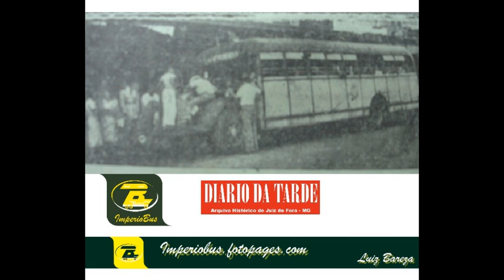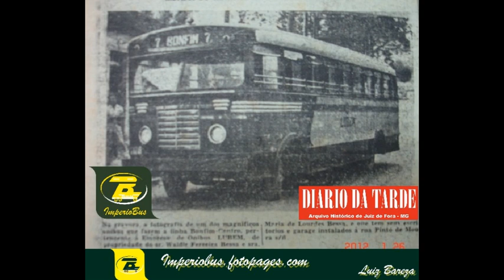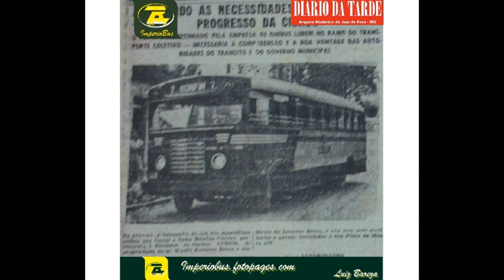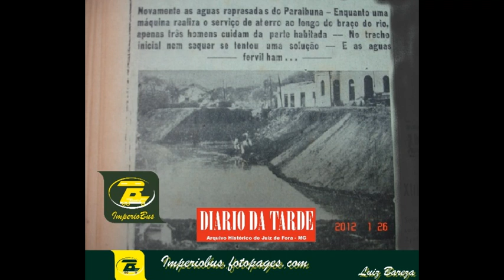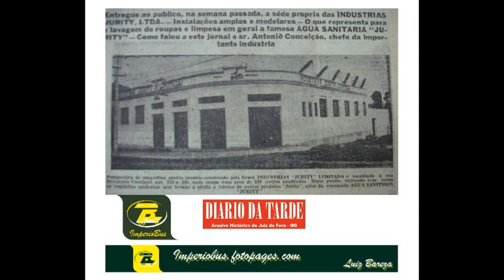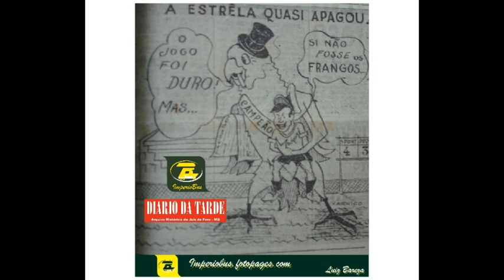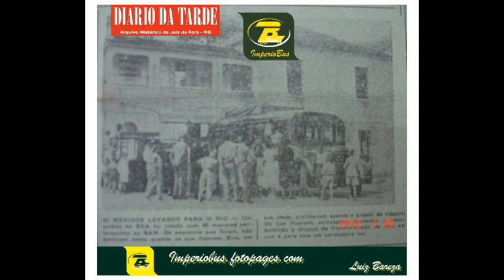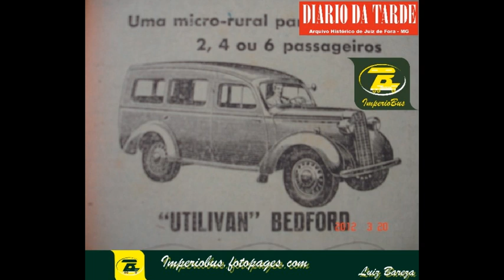0019 60 DIÁRIO DA TARDE DE JUIZ DE FORA MG